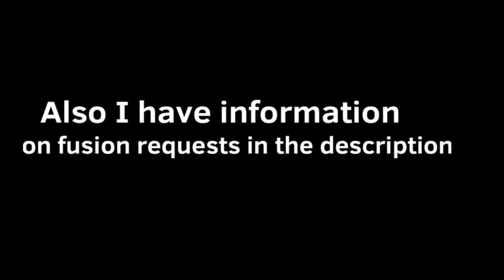Carnelian and onyx fusion |SU fan animation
Requirements for fusion requests:
*you need an OC
*I need a visual reference of it
*and that’s it I think :T

also sorry I forgot music I just want to get this finished for  you guys!